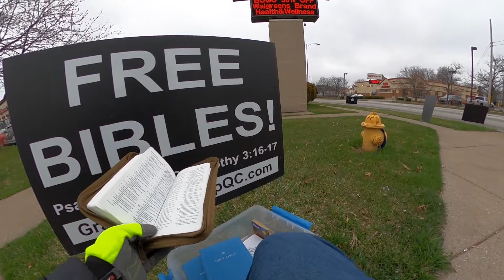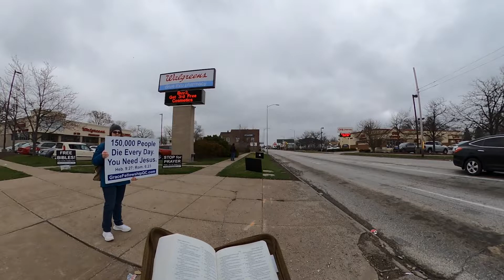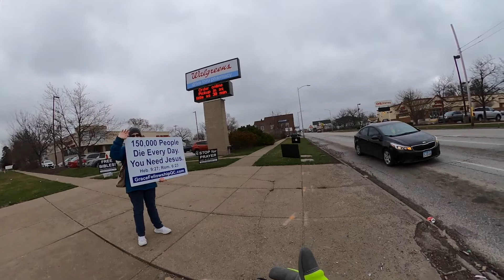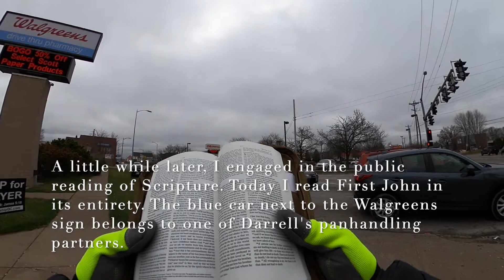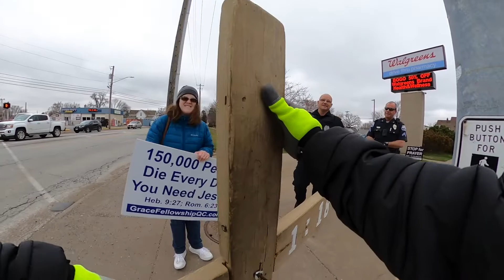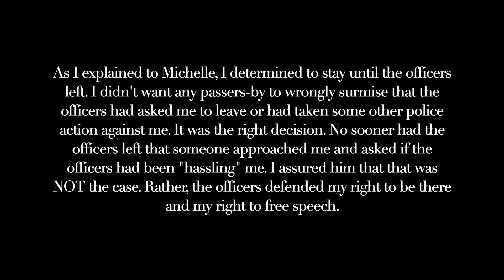Crosswalking: The Panhandler and the Police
Darrell is a professional panhandler in my community. There's no law against it in my city. Darrell is able to work a legitimate job, but he refuses. He has told me that he can make more money panhandling than working a job.

Darrel professes to be a Christian.

When I arrived at Five points to engage in a morning of crosswalking, sign evangelism, Bible distribution, and the public reading of Scripture Darrell was already there. He was packing what looked like trash bags filled with clothes into his cohort's car.

My daughter Michelle soon arrived to join me in ministry.

We watched as a car pulled into the Walgreens parking lot. The driver exited the vehicle and contacted Darrel. The driver unloaded boxes and bags of what looked like groceries from the car, which he gave to Darrell.

Shortly thereafter, a motorist stopped at the light gave Darrell, who carries a sign that reads "Need Help; God Bless," a handful of money.

Other men in my church family and I have talked to Darrell multiple times. We've pleaded with him to stop deceiving people by claiming to be in need when he is not. More than one person has offered Darrell a job, but he's not interested.

Seeing Darrell yet again preying upon the sympathies of others, I decided to try again to call him to repentance and faith in Jesus Christ. Darrel didn't like it and hurried inside Walgreens. He liked it even less that I read First John.

Darrel called the police.

The officers assured Darrell that his accusation that I was harassing him was without merit.

Pray for Darrell.